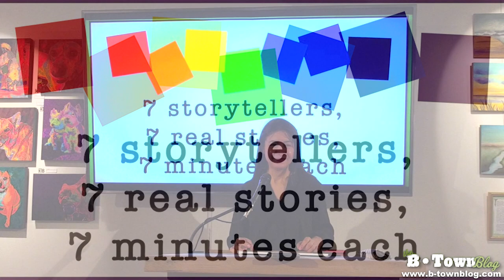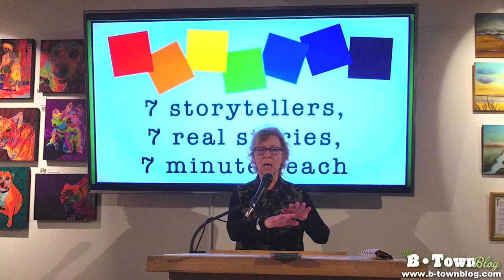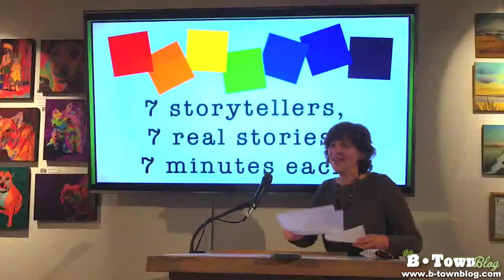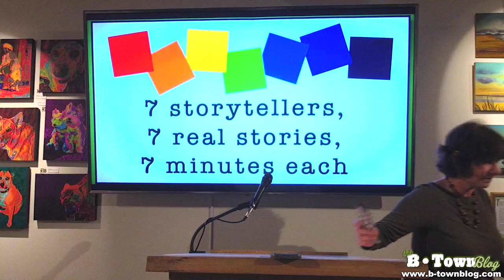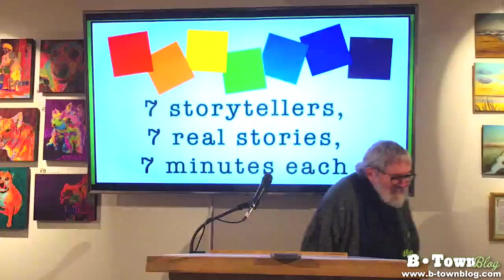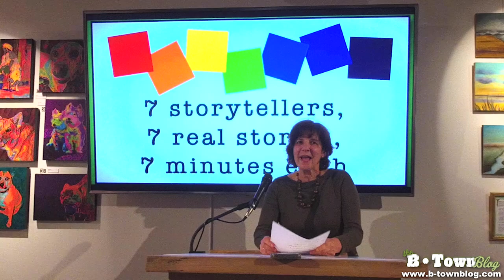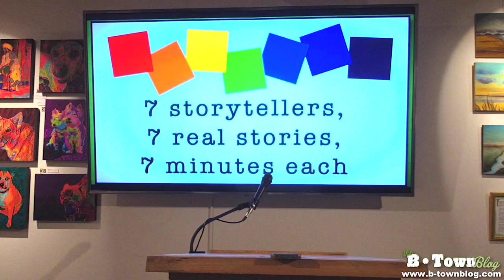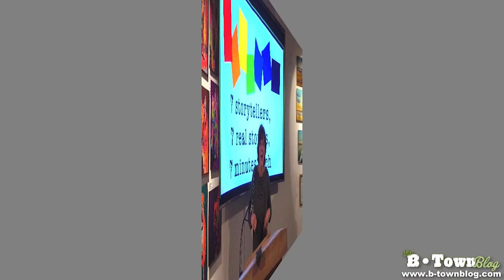7 Stories at Highline Heritage Museum 3/25/22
On Friday, Mar. 25, 2022, Storytellers gathered to share tales on the theme “When I Was a Kid” at the Highline Heritage Museum in Burien, WA.